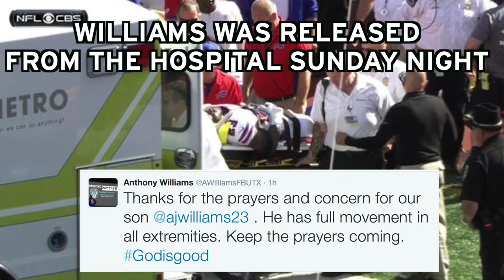Aaron Williams Injury Update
Buffalo Bills wide receiver Aaron Williams left Sunday's game against the New England Patriots in an ambulance after injuring his neck. NESN.com's Ashley Allen has the latest on his injury.